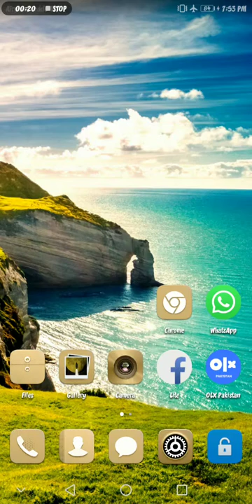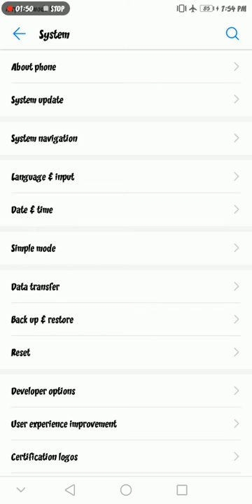How to chak Update Your mobile Must watch 2019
y7 prime
The Huawei company was founded in 1987 by a former officer of the Chinese People's Liberation Army. It has grown into a technology giant, with help from its ties to the Chinese government.

STEVE INSKEEP, HOST:

The arrest of a Chinese tech executive adds to her company's contentious relationship with the U.S. Meng Wanzhou is chief financial officer of Huawei and daughter of the founder. She was arrested in Canada on a U.S. extradition request. NPR's Jasmine Garsd reports on the history of the company.

JASMINE GARSD, BYLINE: Ren Zhengfei is a former People's Liberation Army officer who founded the telecommunications company in 1987. Since then, the company has grown into a worldwide juggernaut. It expects to ring up more than $100 billion in sales this year. Sarah Cook is a senior research analyst for East Asia at Freedom House, a democracy watchdog organization.

SARAH COOK: Chinese technology companies generally, and particularly these tech giants - their success or failure isn't accidental. It's really contingent upon government supporthe very first mobile phones were not really mobile phones at all. They were two-way radios that allowed people like taxi drivers and the emergency services to communicate..